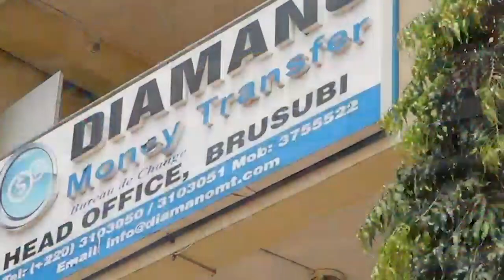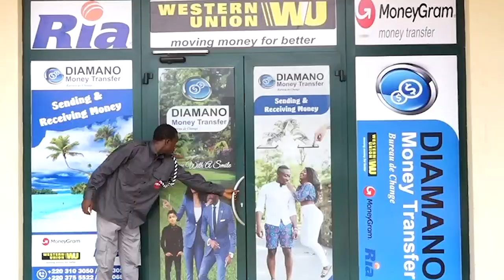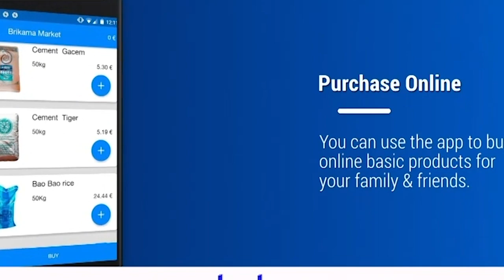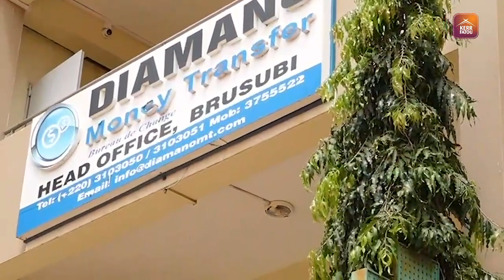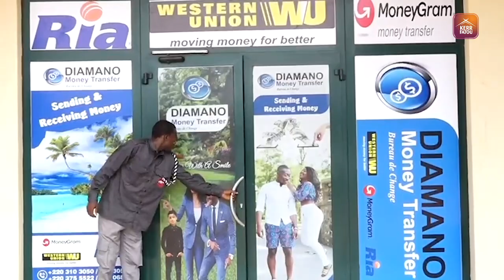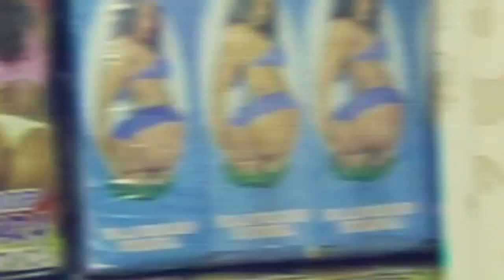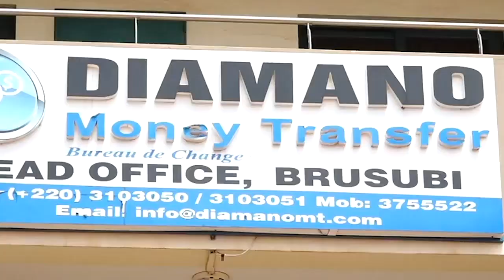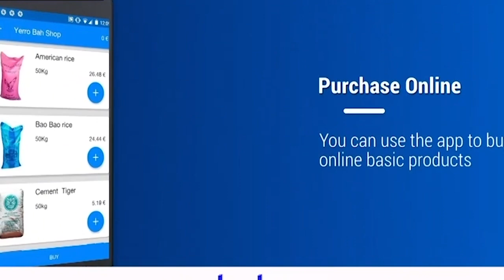Jeck Na Saf Sapp with Bintou Kouyateh EP17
Jeck Na Saf Sapp with Bintou Kouyateh